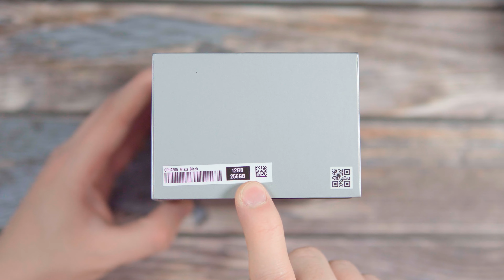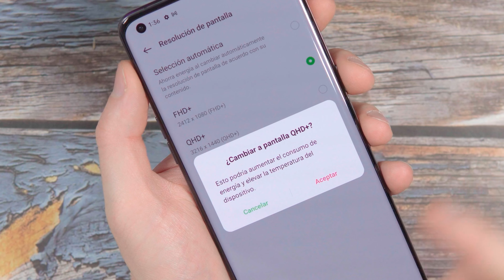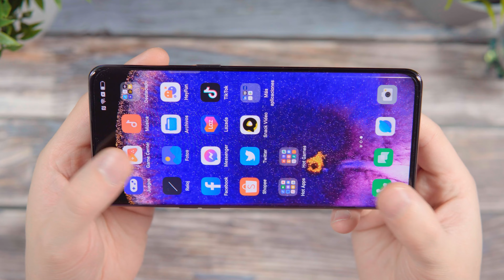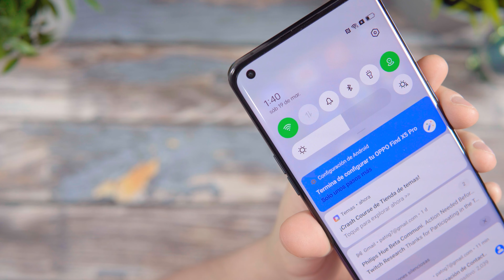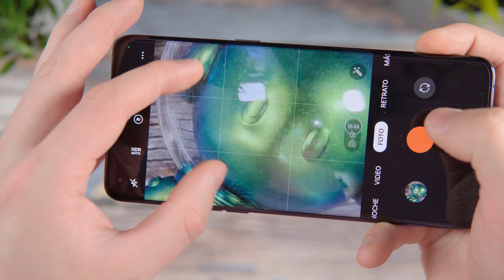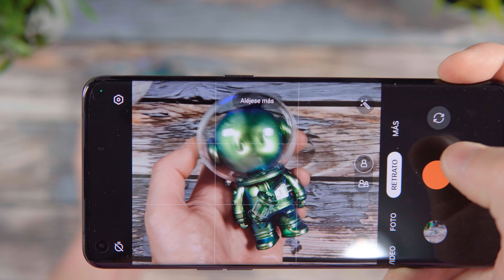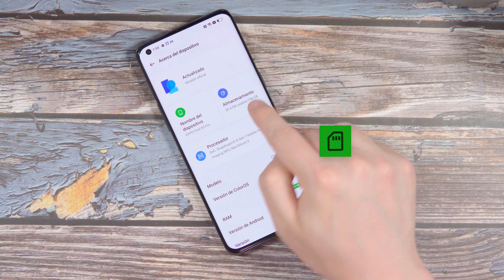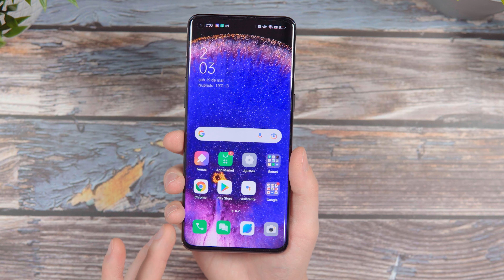El más poderoso de OPPO! Find X5 Pro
En México todavía no llegan los teléfonos Premium de OPPO, pero quizá el Find X5 Pro sea el primero en aterrizar al país!